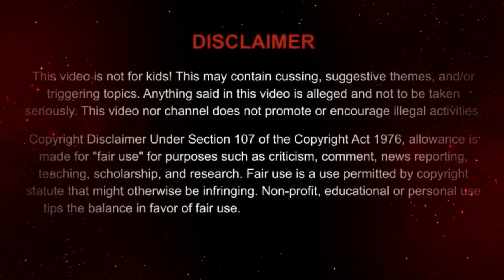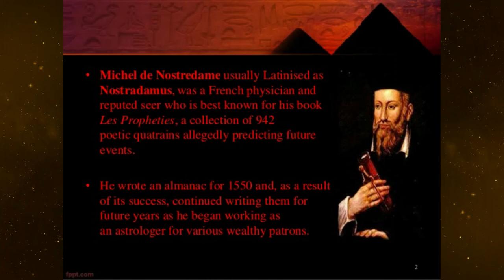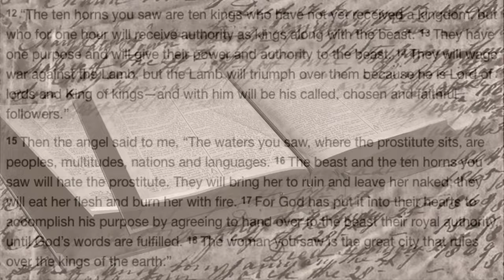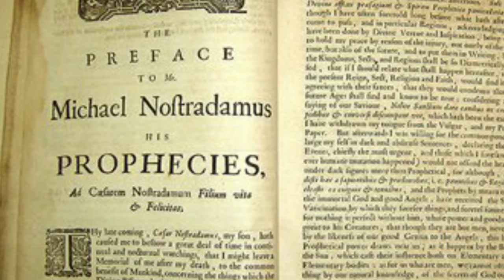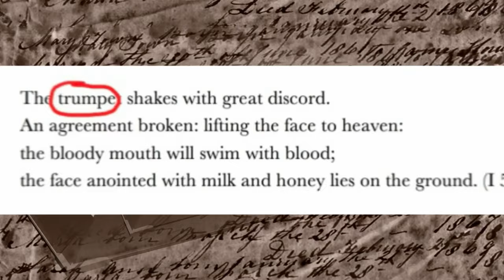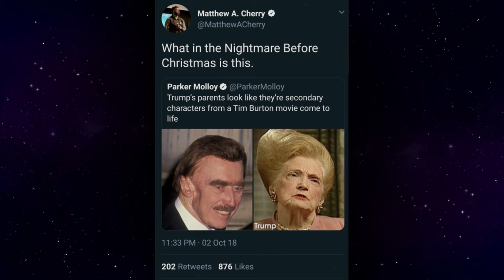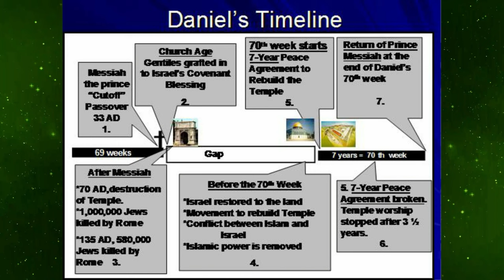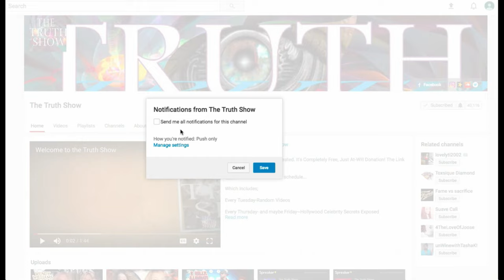NOSTRADAMUS- TOP 5 PROPHICES THAT CAME TRUE ABOUT DONALD TRUMP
I created this video years ago, but it was taken down by Trumpsters supporters. In the video, I discuss Nostradamus prophecies and predictions regarding DonaldTrump and his life.